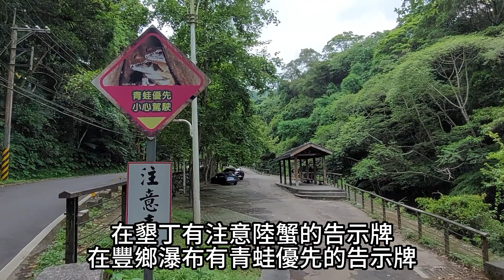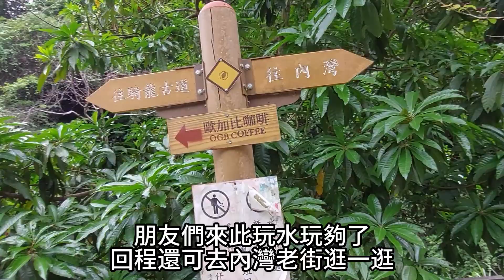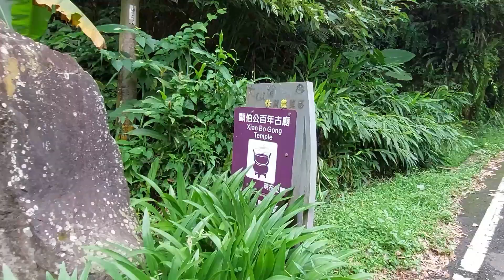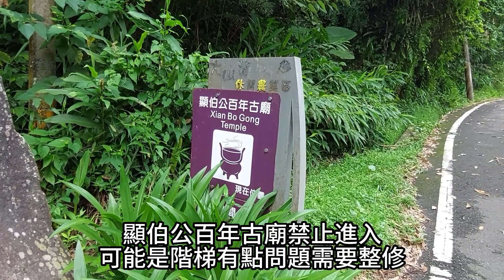【新竹景點】100 豐鄉瀑布是一個遠離人群喧囂的祕密玩水景點，有美麗的瀑布可以欣賞，溪川裡還有療癒的階梯瀑布可玩水，水質很乾淨也沒有蚊子，是一個老少咸宜非常消暑的好地方。